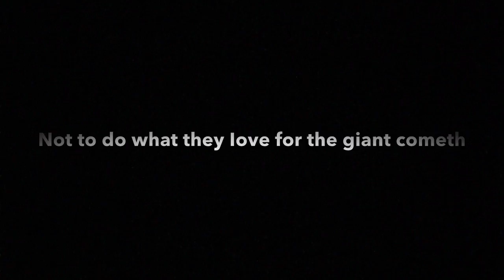Black ops 3 iscrewsnipers the return of the god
I'm back iscrewsnipers is back and the trickshot rage will once again commence prepare for this shit Mates